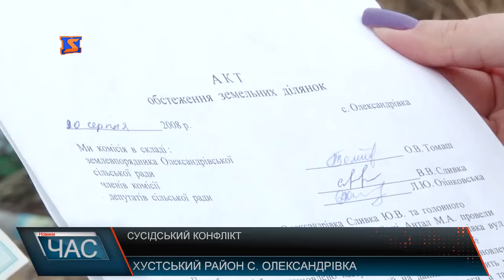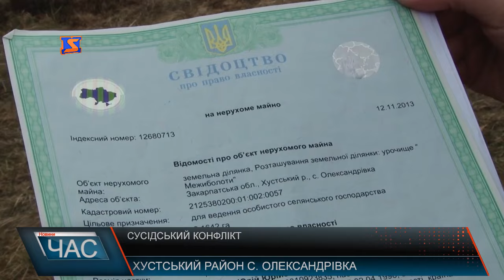Сусідський конфлікт. Боротьба за землі